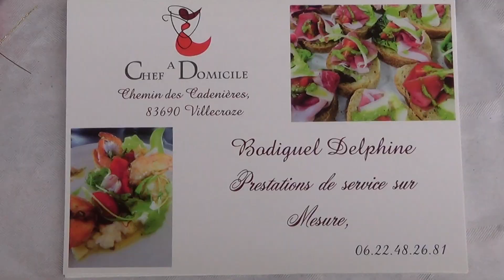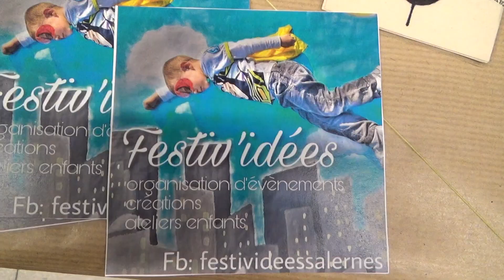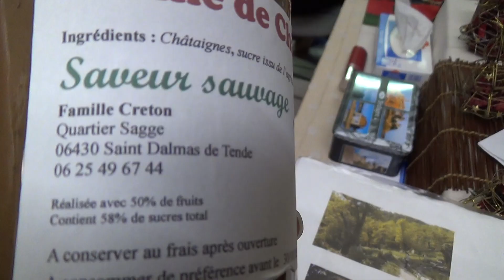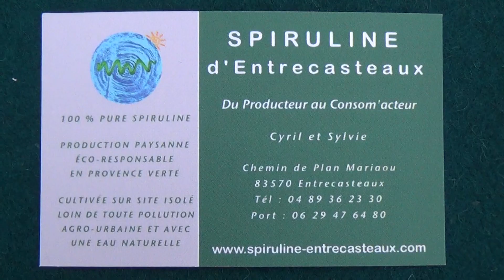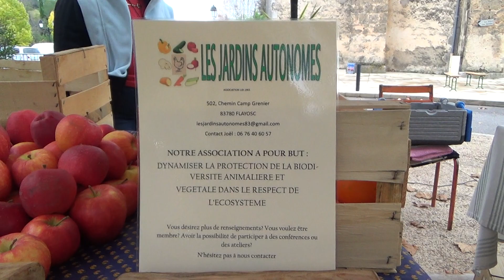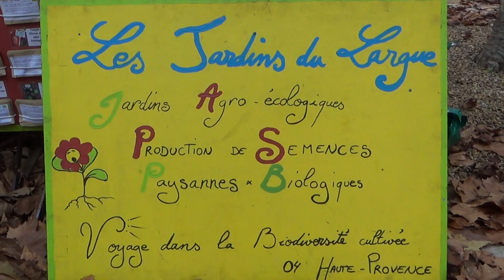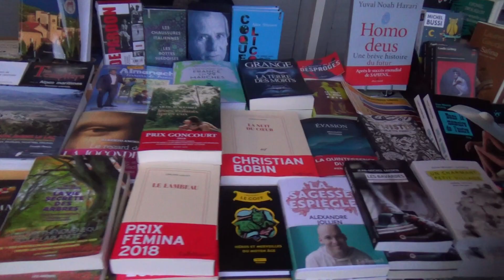VILLECROZE 2018 Marché Noël via A.D.V de Villecroze & Foire St Catherine via Mairie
VILLECROZE Marché Noël 2018 le sens du partage
L'association A.D.V de Villecroze à accueilli comme chaque année le marché de Noël, essentiellement consacré à l'artisanat et aux décorations, ce marché a su préserver l'authenticité et l'âme de la période de Noël. Découvrez un village intimiste et magique au travers du parc de Villecroze, de la Place du Marché ou à eu lieu la Foire de la St Catherine avec ses pépiniéristes spécialisés, son marché de produits du terroir, ses expositions-ventes